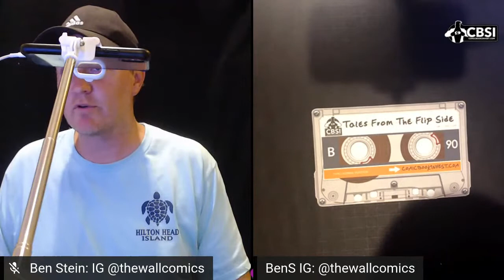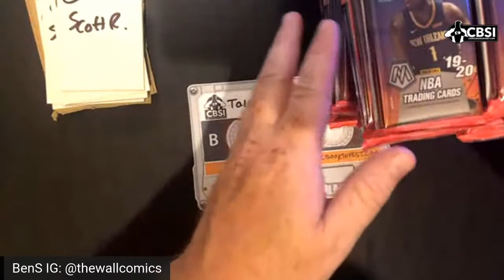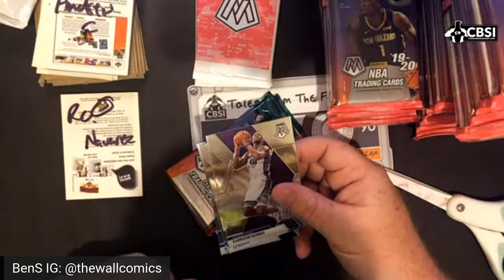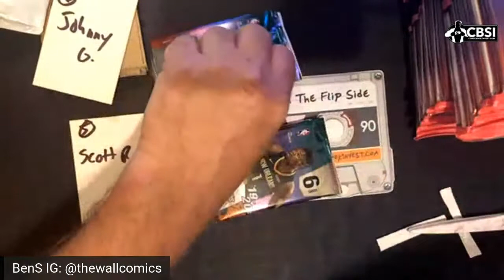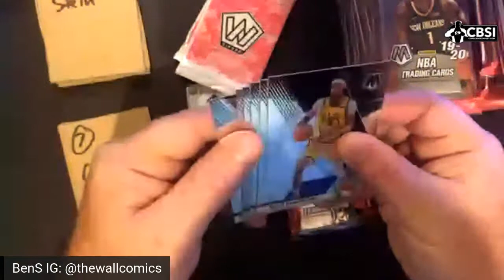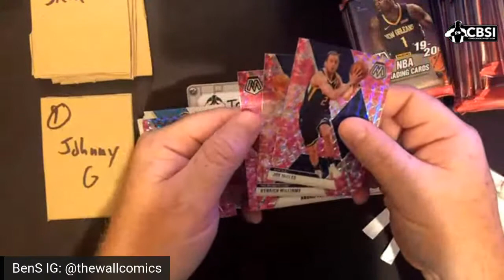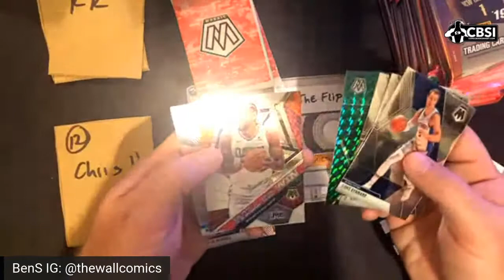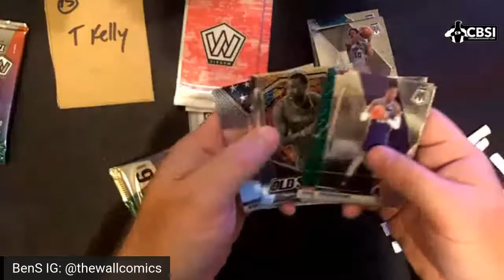30 Mosaic Cello Pack Break!